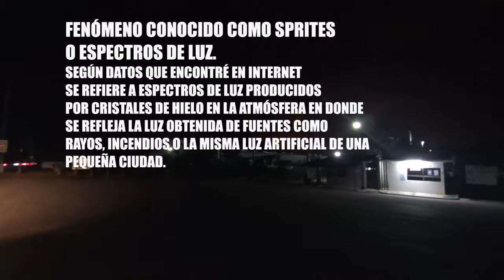DIA 6 CATEMACO visitamos un SHAMAN!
En esta ocasión visitamos CATEMACO y pudimos grabar una sesión con un Shaman durante el recorrido en lancha por el lago de Catemaco donde nos mostraron varios puntos de interés, con éste video terminamos nuestro paso por Veracruz y nos dirigimos a Villahermosa para por fin llegar a Chiapas iniciando en Palenque nuestro recorrido por ese maravilloso estado.